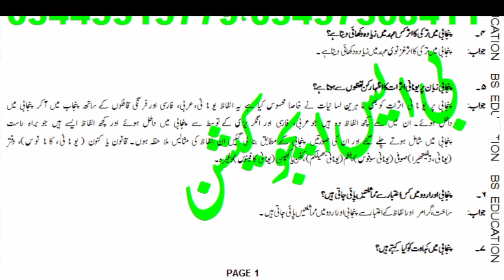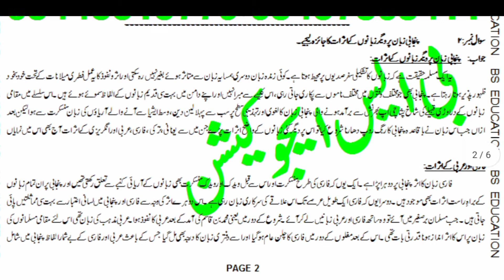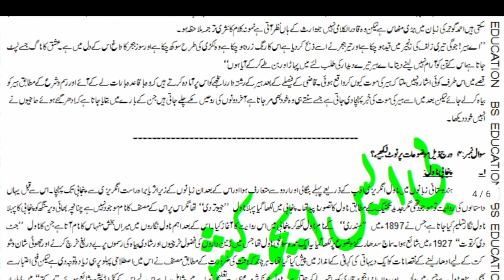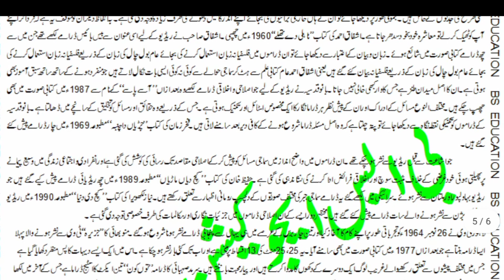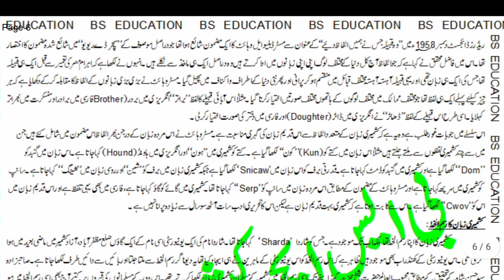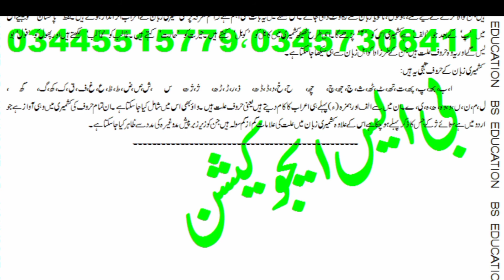pakistani adab code 426 ASSIGNMENT no 4 Aiou